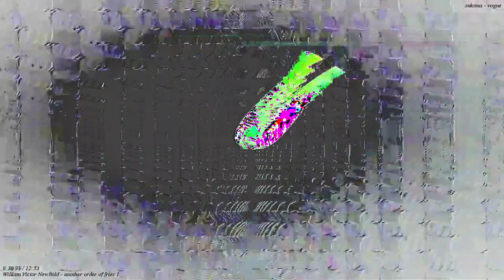[EPILEPSY WARNING] Movie 23 03 16 21h17m20s *Photosensitivity Warning*